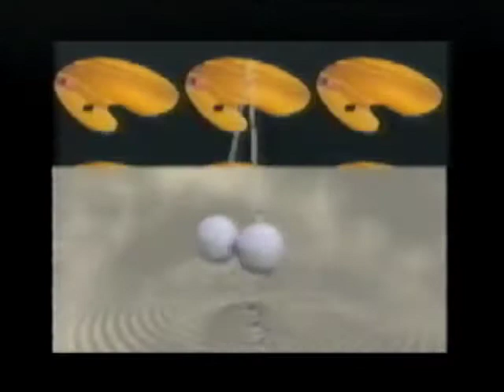Industrial Park (1994)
Music by Rabbit in the Moon, used with permission. Created in Adobe Premiere™ on a Mac Centris 650 in 1994.